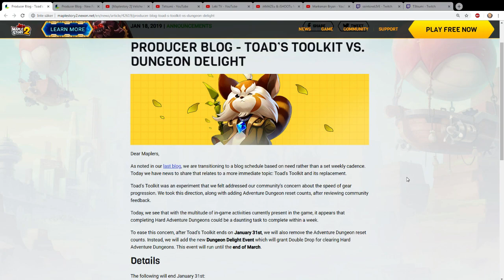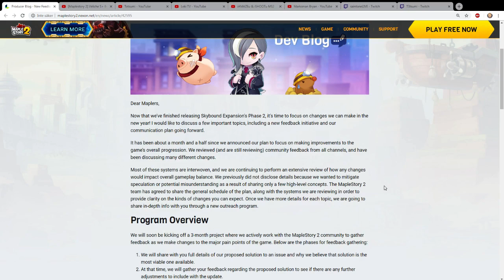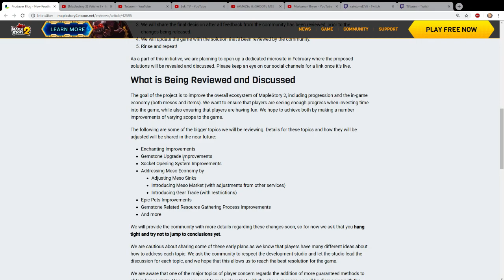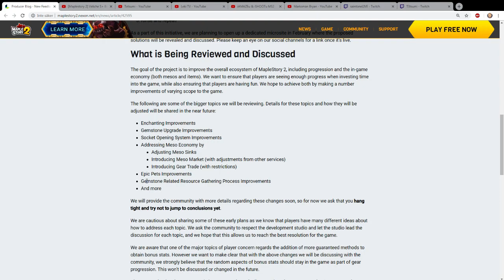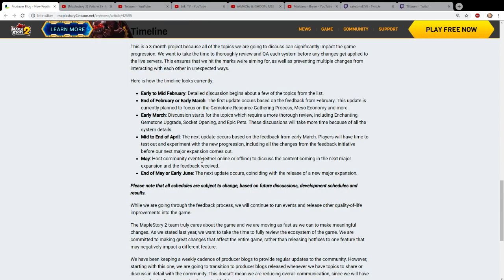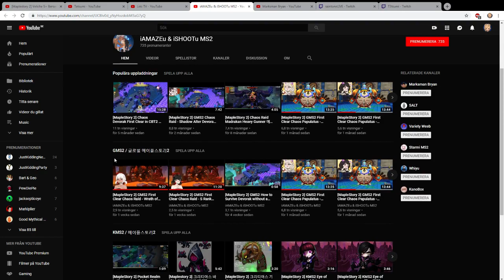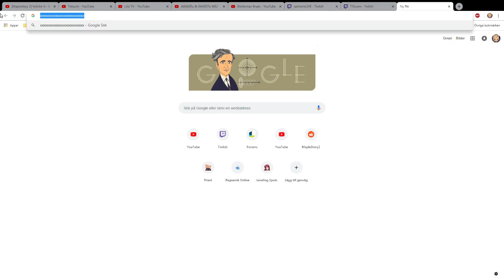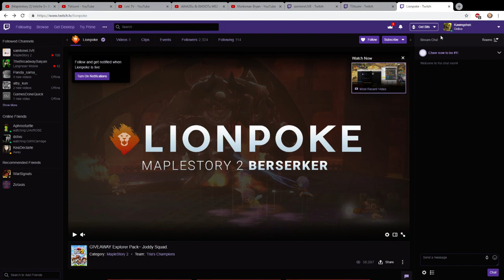Producer Blog Review - Taking a Vacation to Pig Beach | Maplestory 2